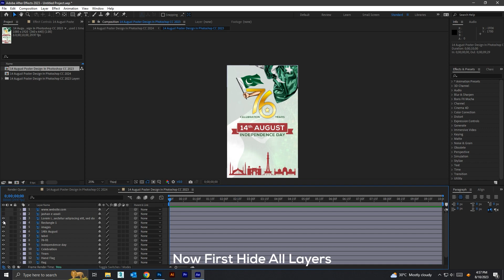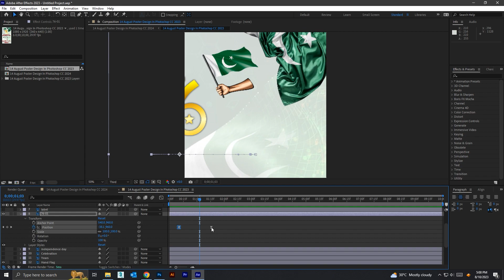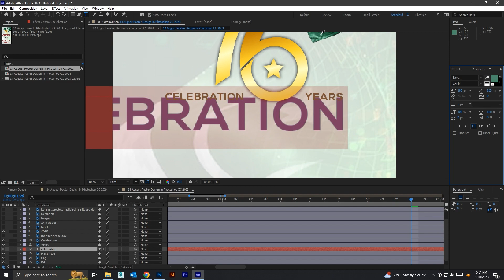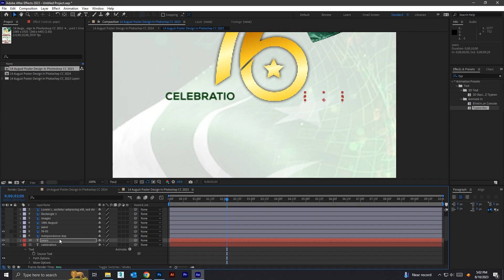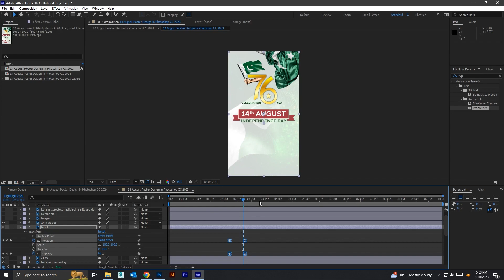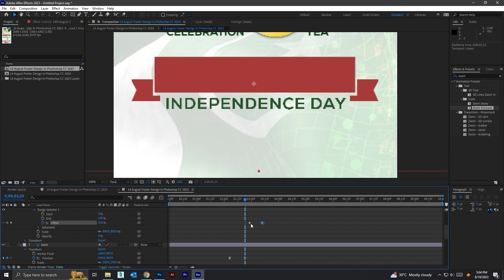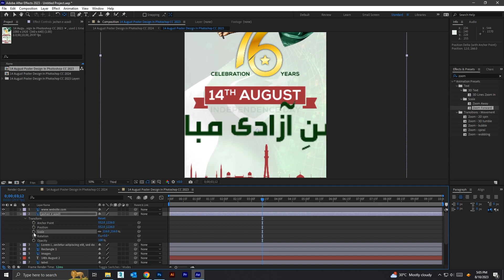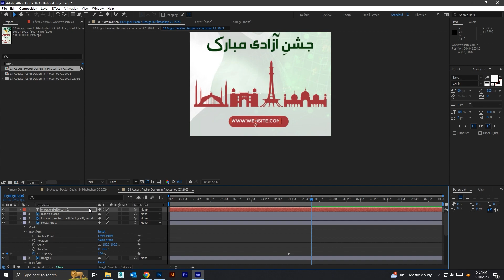14th August Animation in After Effects | Step-by-Step Tutorial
14th August Animation in After Effects | Step-by-Step Tutorial

🎉 Celebrate 14th August with a stunning After Effects animation! In this tutorial, I'll guide you step-by-step to create a professional, patriotic animation perfect for Pakistan Independence Day. Whether you're a beginner or an advanced designer, this tutorial will help you master key techniques in After Effects. 🇵🇰✨

🚀 What You'll Learn in This Video:

Creative motion graphics for Independence Day.
Keyframe animations to add dynamic effects.
Color grading for a patriotic vibe.
Using After Effects tools to design a professional animation.